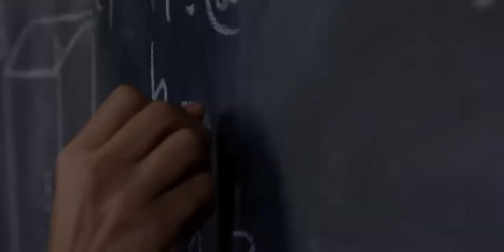Pense fora da caixa (Think outside the box) - Projeto Motivation4Life Two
Título: Pense fora da caixa (Think outside the box)
Série: Motivação para a vida (Motivation4Life)
Edição: LRS STUDIO

Extra Info:
Title 1: Warrior Tradition
Composer: TeknoAxe
Genre: Epic Trailer Music
Time: 01:46
Track Attribution:

Title 2: Their Finest Hour
Composer: Savfk Genre: Cinematic Music / Soundtrack
Time: 06:02 Track
Attribution:

Extra Info:
Title 3: Helen
Composer: Nikos Spiliotis
Genre: Orchestral Piano Music / Soundtrack
Time: 03:20 Track
Attribution: